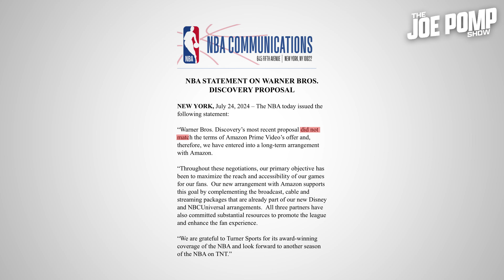How TNT Lost the NBA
Joe Pompliano creates weekly videos on interesting topics at the intersection of sports and business.